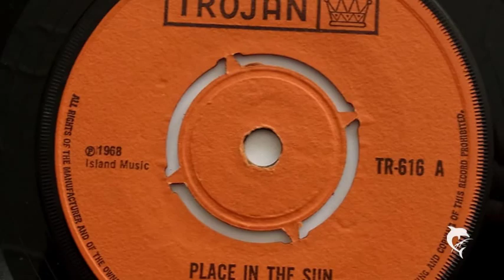David Isaacs - Place In The Sun (1968) Trojan 616 A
REGGAE
David Isaacs - Place In The Sun
lyrics:Like a long lonely stream I keep runnin' towards a dream,
movin' on, movin' on.
Like a branch on a tree I keep reachin' to be free,
'Cause there's a place in the sun where there's hope for ev'ry one,
where my poor restless heart's gotta run.
Theres' a place in the sun and before my life is done,
Got to find me a place in the sun.
Like an old dusty road
I get weary from the load,
Like this tired troubled earth
I've been rollin' since my birth,

Produced by: Lee Perry
Trojan TR-616 A